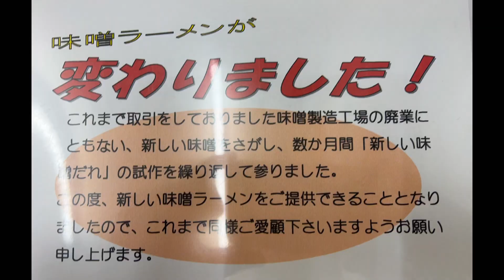青森県藤崎町常盤「宝来軒」の絶品チャーハン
いつもご視聴いただいたき、ありがとうございます😊

今回は、青森県藤崎町常盤の「宝来軒」でチャーハンをいただきました。

絶対チャーハンに舌鼓を打ちました😋

私のコメントの返しがダメだとご指摘がありました。

不快にさせてしまった方がいたら、すみません。

視聴者様の満足のいくコメントを返すのは、とても難しいですが、色々と研究して、いいコメントが出せるようしていこうと思います。

青森県南津軽郡藤崎町常盤榊亀田9-10